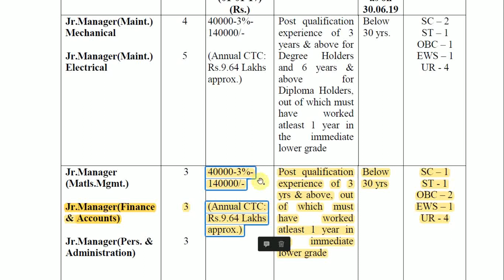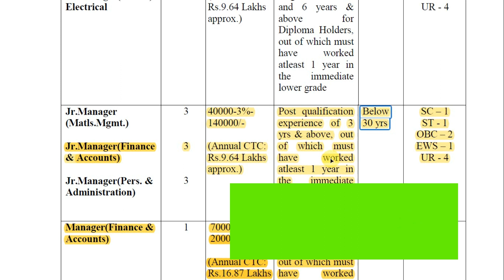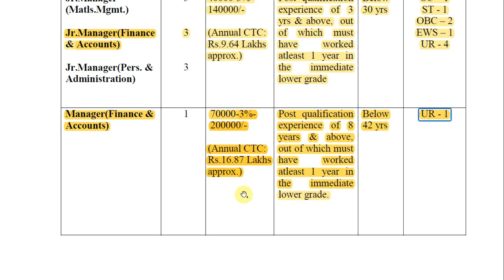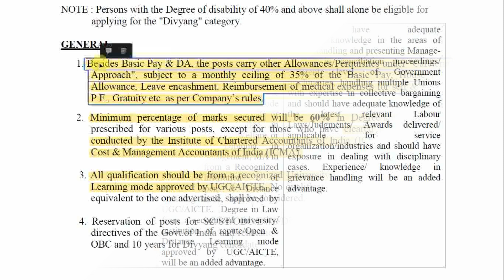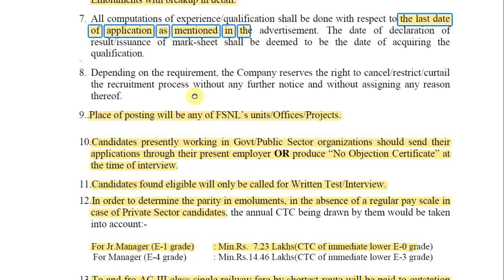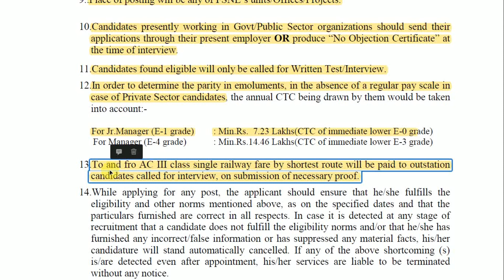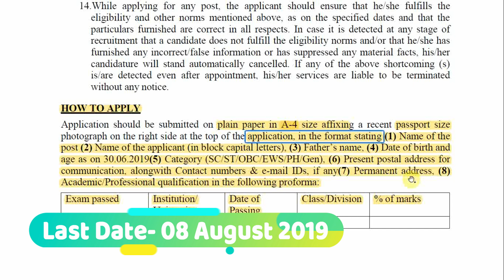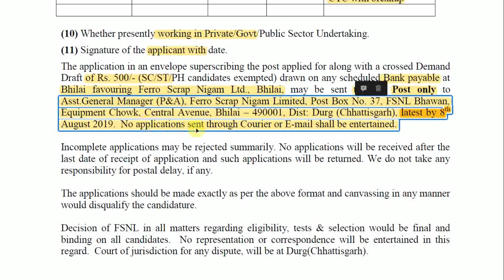FSNL Recruitment 2019 I Manager(F&A) I Jr.Manager(F&A) I CA/CMA/MBA Finance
The Company is on the lookout for experienced candidates to meet the requirement of Executives in the disciplines of MECHANICAL & ELECTRICAL MAINTENANCE, "MATERIALS MANAGEMENT" PERSONNEL & ADMINISTRATION" AND "FINANCE & ACCOUNTS"